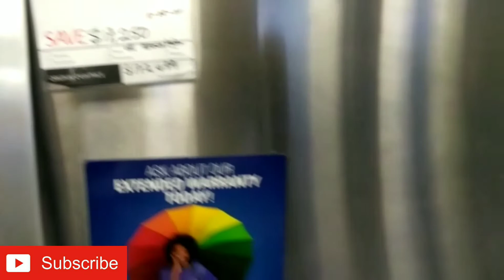Changing out my Refrigerator 😅😅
Musician: @iksonofficial